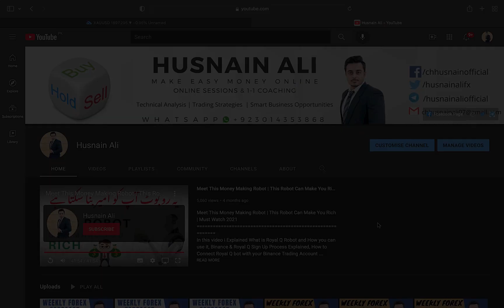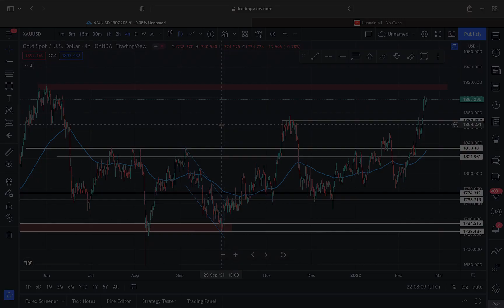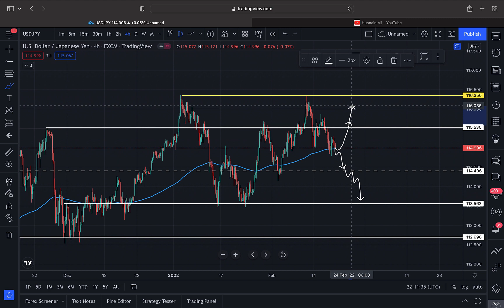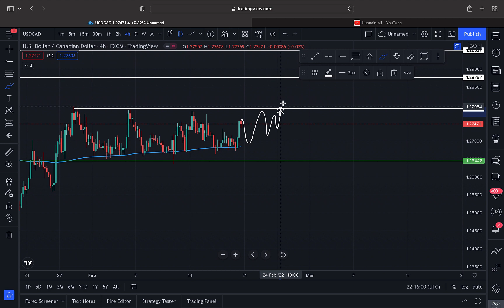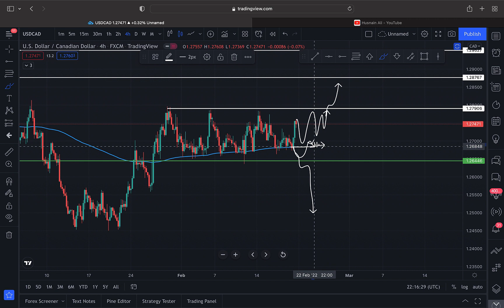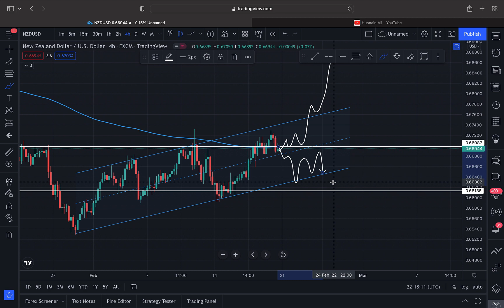Weekly Forex Forecast XAUUSD | USDJPY | EURUSD | GBPUSD | USDCAD | NZDUSD (FEB 21 -- 25, 2022)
Weekly Forex Forecast XAUUSD, USDJPY, GBPUSD, EURUSD, USDCAD, NZDUSD through FEB 25, 2022. Watch this video before trading these currency pairs!

Link to join Binance if You don't have account yet👇🏻